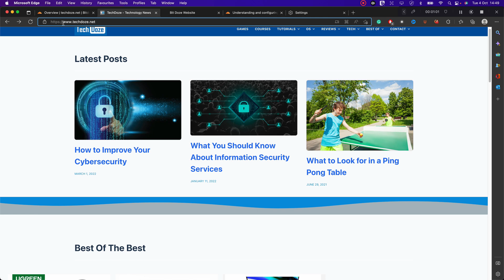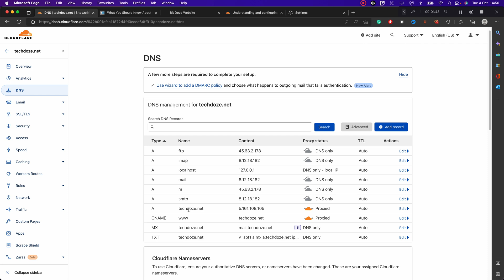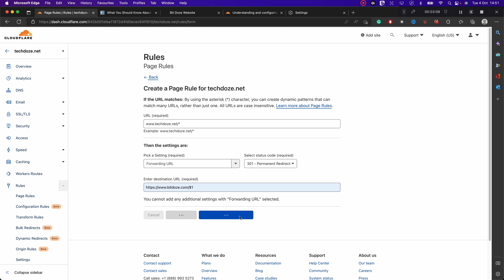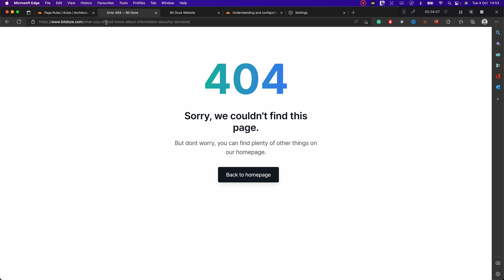How To Use Cloudflare To Redirect Domain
Let's see how easy is to use Cloudflare and redirect our old domain to a new domain for free.
With Cloudflare, you don't need a webserver to do this and that's why could be the desired way.

In this video, we are going to see how we can redirect also to the same URL structure.